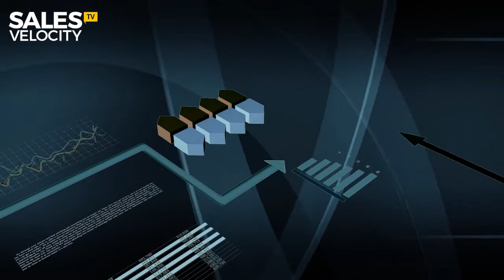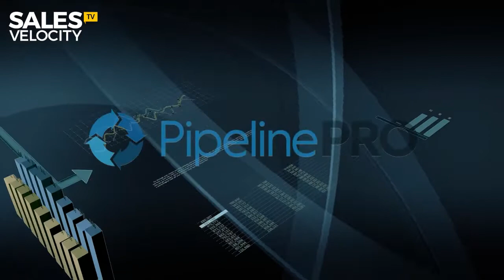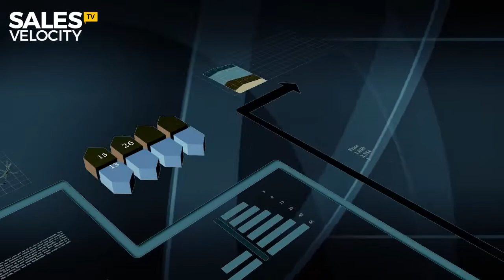Episode 87: How To Install An Accountability System With Your Sales Team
Andrew Cass & Aaron Parkinson

IN THIS EPISODE YOU WILL DISCOVER:

Accountability is EVERYTHING when creating or growing a sales team. Even if YOU are the sales team! In this Episode of Sales Velocity TV and RADIO, Andrew takes you behind the scenes of a private client project where he revamped an entire sales team, installed an accountability system for them and got their sales team fully engaged, performing at their best. This was an advanced one. Don't miss it!